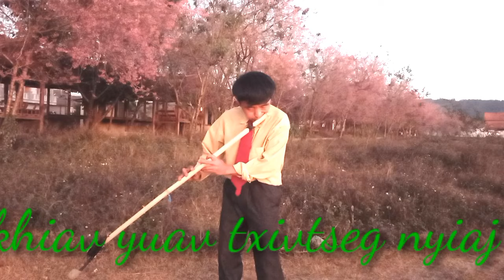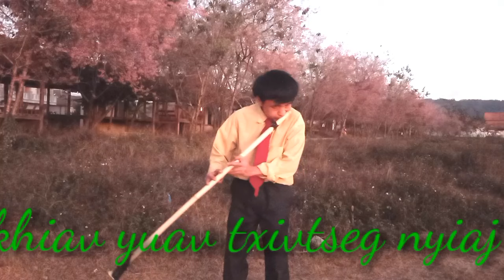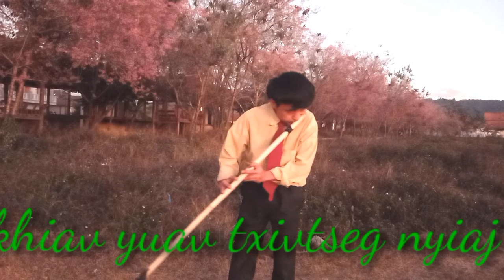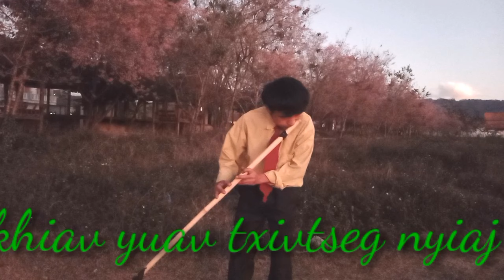raj tus poj niam khiav mus yuav txij/19/1/2024/